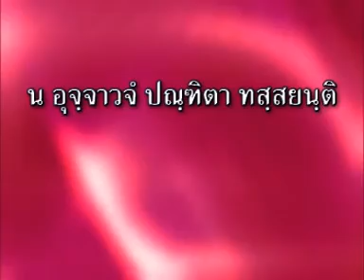9.พระมหาสีลวราช ตอน 2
หรรษาชาดก ชุดที่ 2